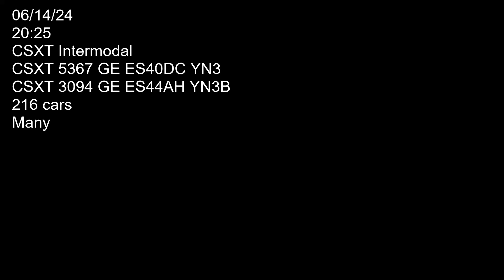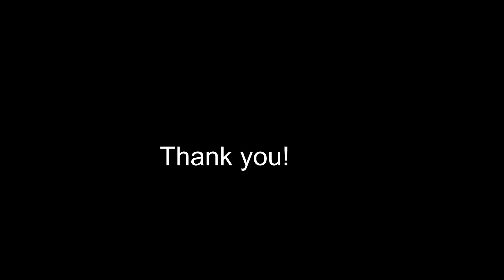CSXT Intermodal train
Two CSXT locomotives 5367 (GE ES40DC YN3) and 3094 (GE ES44AH YN3B) hauling stuff and racks east bound on track three past Bayview road grade crossing. Car count 216. Filmed on 06/14/24 at 20:25.